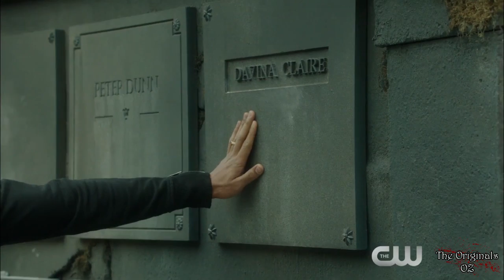The Originals 3x22 Sneak Peek 3 "The Bloody Crown"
The Originals 3x22 Sneak Peek/Preview "The Bloody Crown"
The Originals Season 3 Episode 22 Sneak Peek
The Originals 3x22 Sneak Peek "The Bloody Crown" (HD)